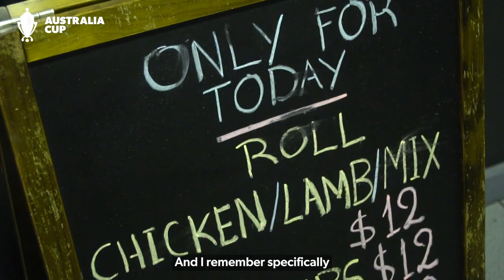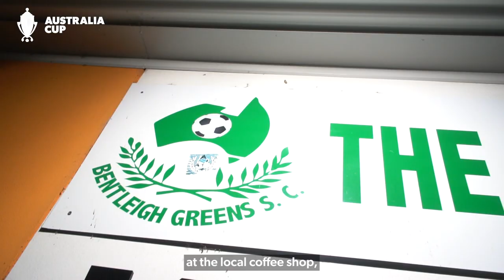Australia Cup | Club Profile: Bentleigh Greens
Two-time Australia Cup Semi-Finalist Bentleigh Greens have a strong history in the competition to go along with a very strong souvlaki game! They meet Broadmeadow Magic in the Round of 32 on Thursday night.